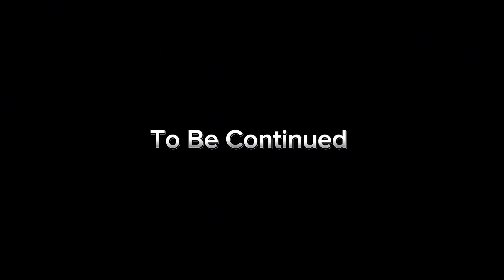Chad Lore 27